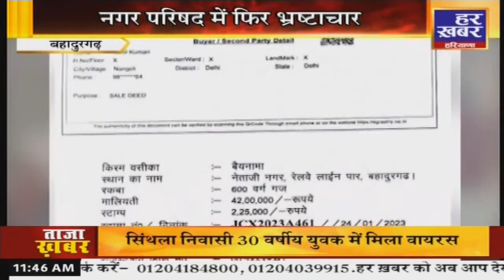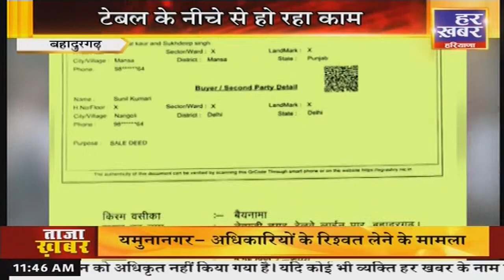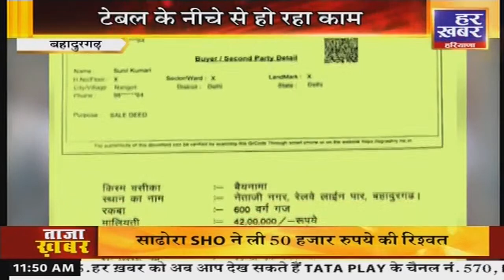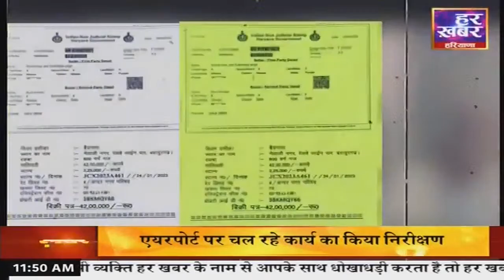Criminal: 11:30 AM, 12 March | Crime Story | Haryana Crime News | Har Khabar